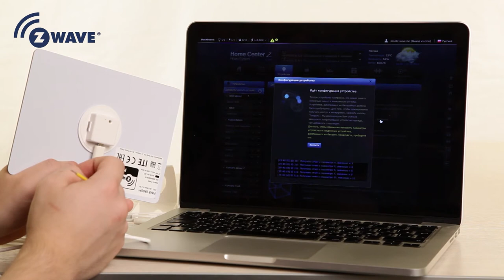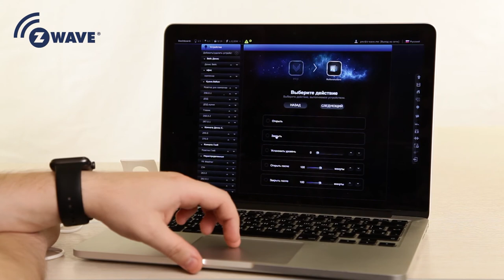FIBARO Swipe честный обзор. Выпуск 9. Z-Wave умный дом!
Новый видос про Z-Wave! Сегодня расскажу про FIBARO Swipe.

Крутая штука, юзабилити очень приятное, возможностей много, интересно работать и управлять сценами.  Вжухаем, господа и дамы!